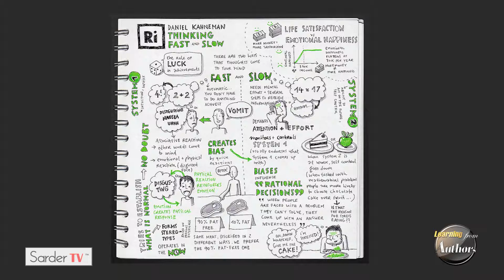What is the importance of feelings in the workplace? by Edward Hess, Author of “Learn or Die”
Professor Edward D. Hess spent more than 30 years in the business world. He began his career at Atlantic Richfield Corporation and was a senior executive at Warburg Paribas Becker, Boettcher & Company, the Robert M. Bass Group and Arthur Andersen. He is the author of ten books, over 60 practitioner articles, and over 60 Darden cases, etc. dealing with growth systems, managing growth and growth strategies. His books include Hess and Liedtka, The Physics of Business Growth: Mindsets, System and Processes (Stanford University Press, 2012); Grow to Greatness: Smart Growth for Entrepreneurial Businesses (Stanford University Press, 2012); Growing an Entrepreneurial Business: Concepts & Cases (Stanford University Press, February, 2011); Smart Growth: Building Enduring Businesses by Managing the Risks of Growth (Columbia Business School Publishing, 2010); Hess and Goetz, So You Want to Start A Business (FT Press, 2008); The Road To Organic Growth (McGraw-Hill, 2007); Hess and Cameron, eds., Leading with Values: Virtue, Positivity & High Performance (Cambridge University Press, 2006); Hess and Kazanjian, eds., The Search for Organic Growth (Cambridge University Press, 2006).

Smart Growth was named a Top 25 2010 business book for business owners by Inc. Magazine and wasawarded the Wachovia Award for Research Excellence.His current research focuses on the Darden Growth/Innovation Model, the challenges of managing private company growth, growth systems and behaviors.

Prior to joining the faculty at Darden, he was Adjunct Professor and the Founder and Executive Director of both the Center for Entrepreneurship and Corporate Growth and the Values-Based Leadership Institute at Goizueta Business School, Emory University.

According to Hess, humans are what he calls ”confirmation machines” because we tend not to process information that is contrary to what we believe. In order to learn, individuals need to put aside their egos and be open minded to learn and be successful in business states Hess.